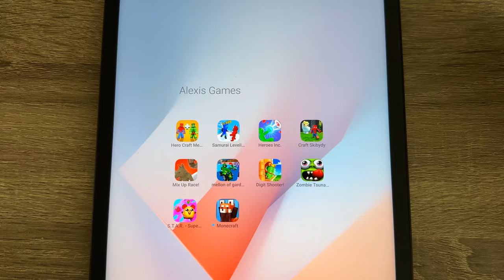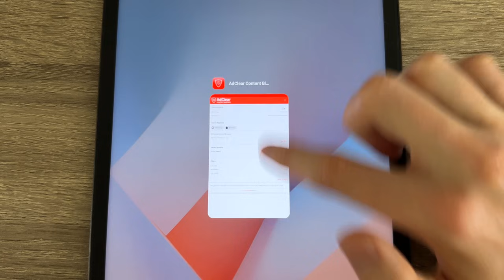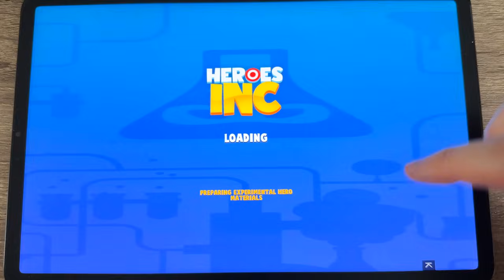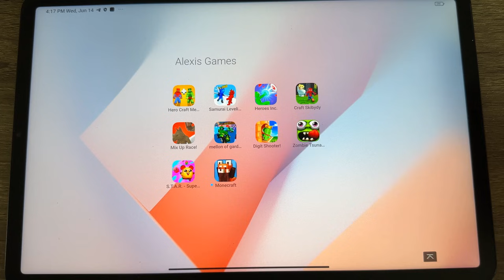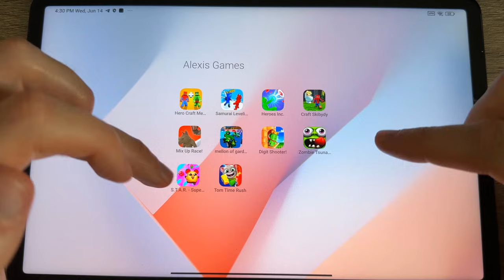Craft Skibidi Toilet,Hero Craft Merge,Garten of Banban Race,Tom Time Rush,Samurai Leveling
00:00 Start
00:13 Hero Craft Merge
02:28 Samurai Leveling
04:26 Heroes Inc
06:50 Craft Skibidi Toilet
08:37 Mix Up Race
12:00 Garten of Banban Race
14:37 Digit Shooter
17:58 Zombie Tsunami
20:51 Super Tricky Amazing Run
23:32 Tom Time Rush